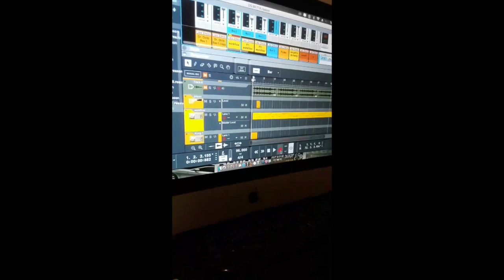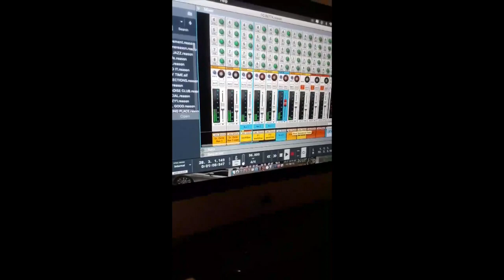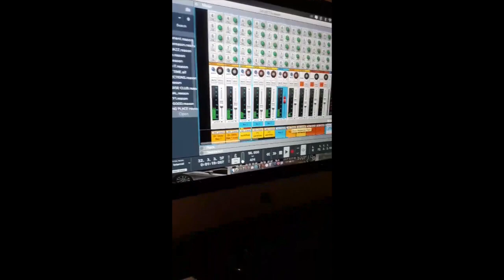"BEHIND THE MUSIC " "DO BETTA " OFF THE MESSAGE ALBUM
DO BETTA IS  A SONG ABOUT CHANGING OURSELVES TO DO BETTA IN LIFE. SO OUR KIDS CAN DO BETTA. ITS ABOUT THINKING AND DOING BETTA IN ORDER TO SEE BETTER RESULT IN LIFE.